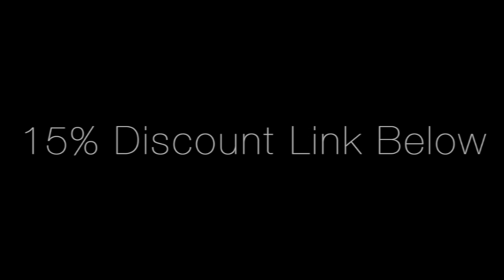Why Bombbomb Video Email - Michael Mansell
This is an honest testimonial about the best Video Email software and why I choose to use BombBomb Video Email software for my business. This is what I refer all of my clients to use for their client communications.

This software will help you better communicate with your clients through the use of:

Video Email Software
how to send video emails
should I send video emails
drip campaigns
autoresponders
option forms
lead forms
web video
sending video emails
email communication
many more